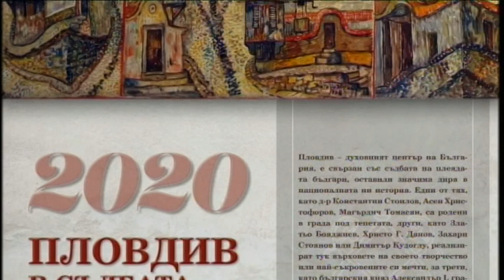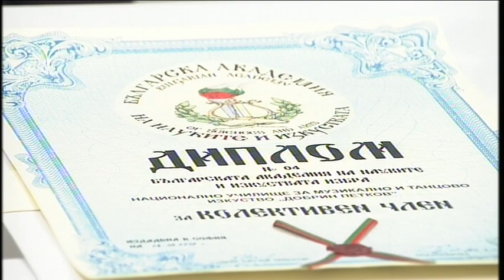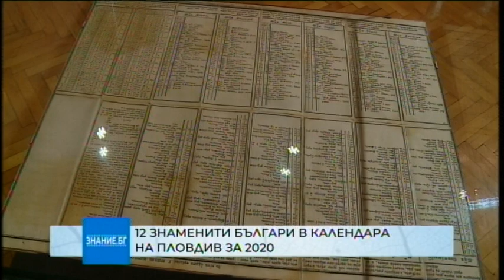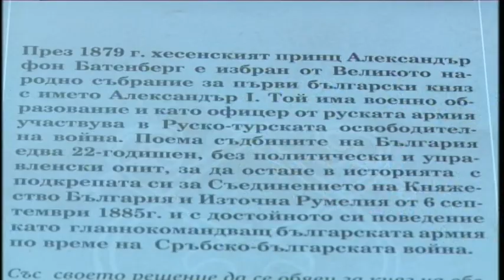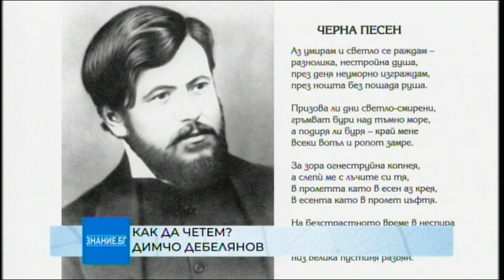75 години Национално училище за музикално и танцово изкуство „Добрин Петков" (Знание.БГ, 06.01.20)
75 години Национално училище за музикално и танцово изкуство „Добрин Петков"

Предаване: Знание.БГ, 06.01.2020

75 години от създаването си ще отбележи през 2020 година Националното училище за музикално и танцово изкуство „Добрин Петков" в Пловдив. Как се подготвя училището за юбилея ще ни разкаже неговият директор Нели Попова-Коева

За първи път в Пловдив - клуб за настолни игри за деца в предучилищна възраст. Идеята ще ни представят Елеонора Георгиева – главен координатор на Клуб по настолни игри и Цвета Гочева - педагог.

Галена Паскова ще ни срещне с ученически ансамбъл от Пловдив е поканен да представи България на Международния конкурс за фолклор „Звездите на Париж" през март 2020-та година. Ансамбълът организира благотворителен концерт, с който се надява да събере средства за пътуването.

Как е изглеждал първият български календар и кои са 12-те българи, изобразени на новия календар на Пловдив за 2020-та година ще научим от Мариела Хубинова.

В рубриката „Как да четем" д-р Гергина Кръстева ще ни представи Димчо Дебелянов.